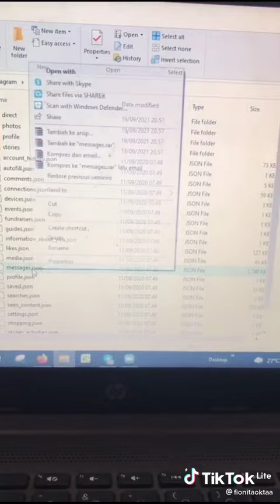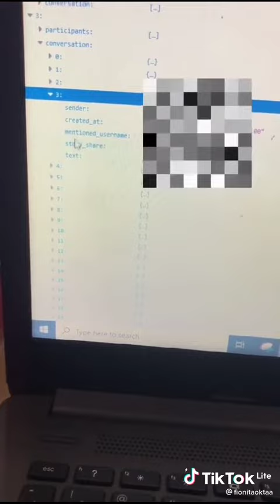27 April 2022